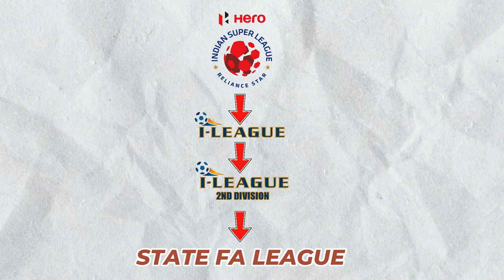Viacom 18 Acquires Hero ISL & Hero Super Cup & Rebrands Ileague & Ileague 2?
timestamps:
00:00 intro
00:40 viacom 18 deal with FSDL & ISL
01:20 ISL will be available for free on JIOTV
01:55 why is Viacom 18 important for ISL and Indian football
02:45 Promotion and Relegation in ISL
03:30 FSDL & Sports 18 will sign a deal for ISL
04:52 outro